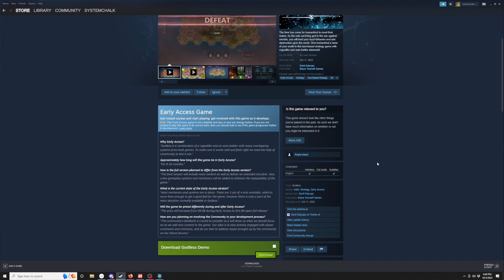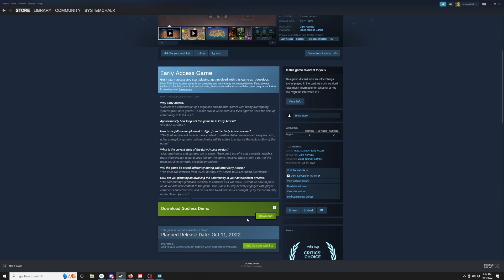[ Godless Demo Stream ] Godless Demo. Demo Godless. DemiGodless?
Godless demo gameplay from October 5, 2022.